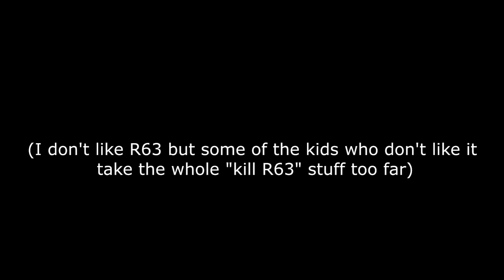Cute Girl | Roblox Animation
Shoutouts to the actually good Roblox YouTube animators that I can name off the top of my head that still are making things and are actually good, interesting, and funny:
glantron (@m4rgielo )
Snyfort (@snyfort7457 )
KindaGoodMeal and tinyanimator (@KindaGoodMeal )
CVswhndja (@CVswhndja )
Falco Blockland (@FalcoBlockland )

suggest some other good ones in the comments maybe if anyone sees this

Its crazy how the intro to "The ROBLOX Talk Forum Simulator - V3" by EverythingIsMacabre is better than like 90% of the popular Roblox animations I see on YouTube now, even though that video was near 10 years ago...